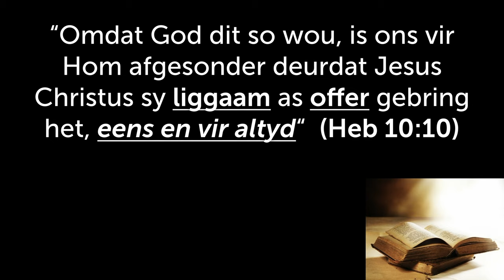Jesus is die enigste WEG! Dit is God se OFFER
Hierdie is 'n uitknipsel van die preek: Is Jesus die enigste manier om in die hemel te kom? [Getemperde Geloof- Deel 4]